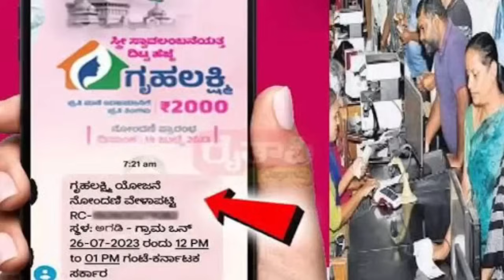ಲಕ್ಷ್ಮೀ ಹೆಬ್ಬಾಳ್ಕರ್ ಇದೀಗ ತಿಳಿಸಿದ ಸತ್ಯ ಮಾಹಿತಿ ಯಾಕೆ ಗೃಹಲಕ್ಷ್ಮೀ 2000/- ಬಂದಿಲ್ಲ ಅದಕ್ಕೆ ಎನ್ ಮಾಡಬೇಕು